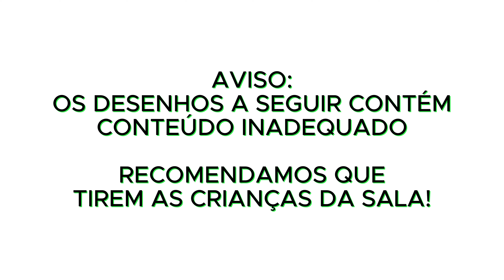Homegames Network Brasil - Fim de um episódio novo do Greenjack e começo de Family Guy (14/12/2023)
Gravado as 21:00 da noite!!

NOTA: Falso/Fanmade